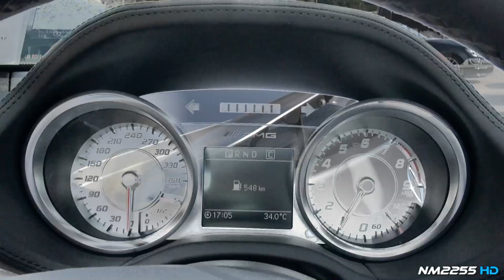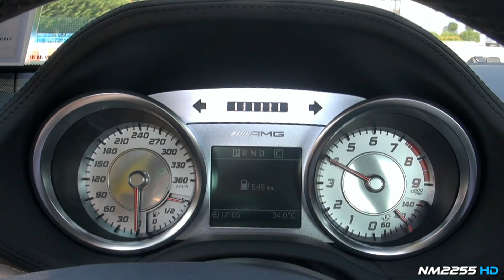Mercedes SLS AMG Start Up and Revving - Lovely Sound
I have filmed this beautiful matte grey Mercedes-Benz SLS AMG starting up and revving hard in a parking lot!
Enjoy its lovely V8 sound!